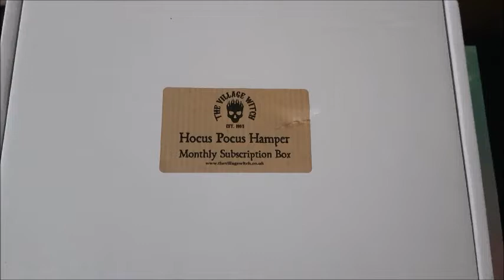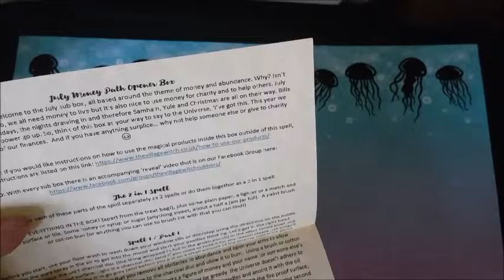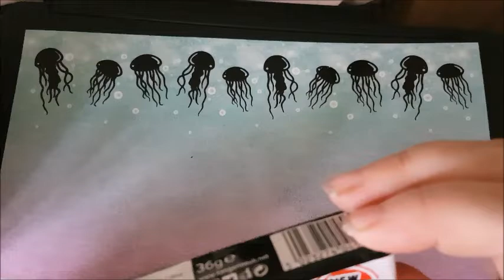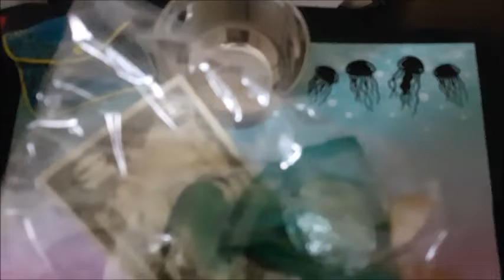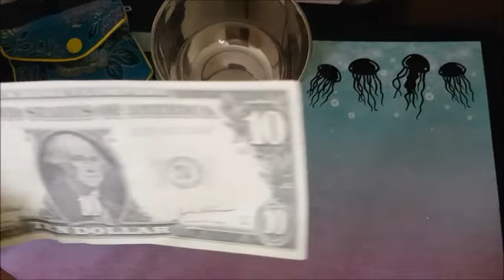[Unboxing] July 2018 Hocus Pocus Hamper: Abundance & Wealth - The Village Witch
You can pick up your own subscription box from The Village Witch along with all of your other witchcraft needs
Chasing Shadows in the Dark is a personal blog dedicated to all things paranormal. I’m an amateur paranormal investigator and a practicing witch, and I will be writing/vlogging mainly about my own experiences in these areas. I will also be be sharing local Scottish ghost stories, locations I have investigated and discussing various theories relating to the paranormal. I may even throw in the odd review!

Stay Spooky,
Alyson